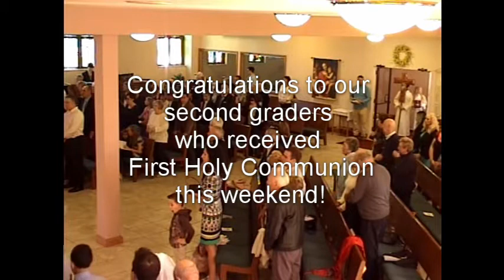First Holy Communion Mass, May 7, 2017